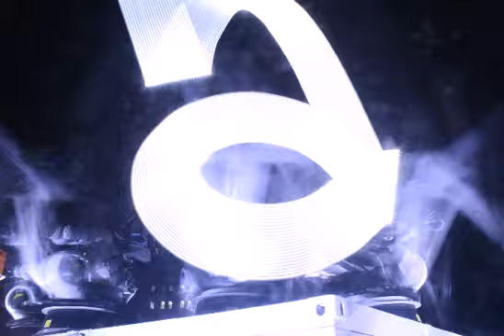OUTRACE MESSAGE # 7602: Fitter, happier, more productive, comfortable, not drinking too much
OUTRACE MESSAGE # 7602:
"Fitter, happier, more productive, comfortable, not drinking too much"
Sent by Johanna Derry
From London